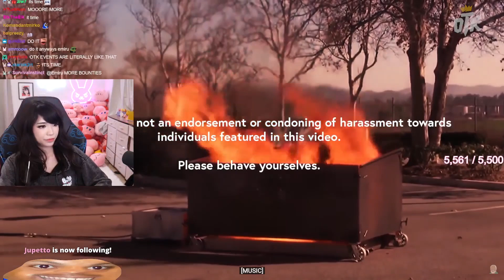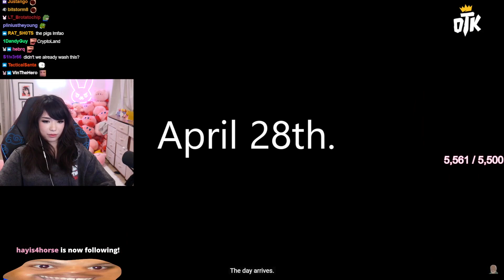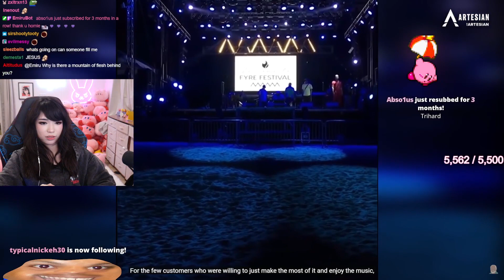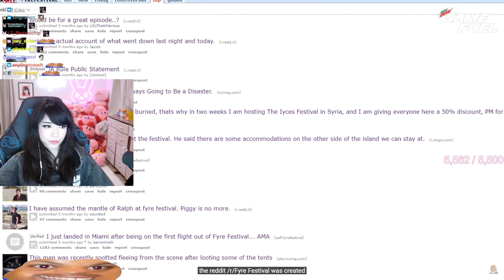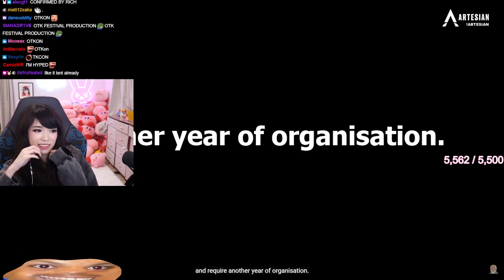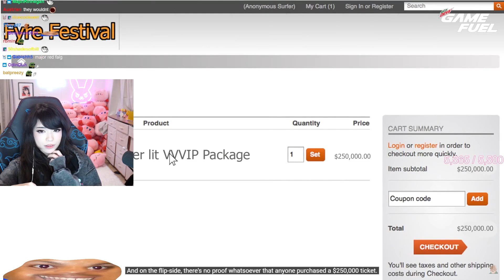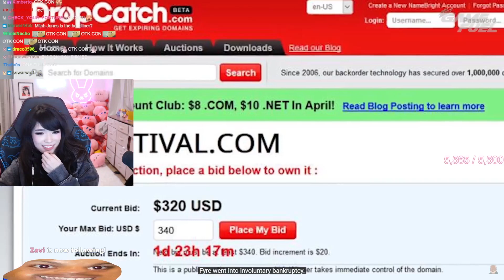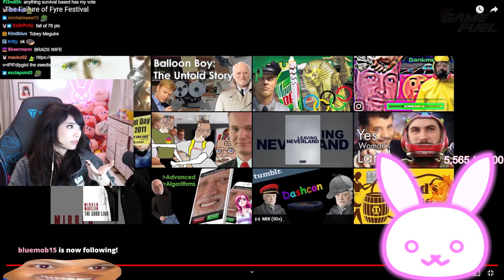Emiru reacts to The Failure of Fyre Festival by Internet Historian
emiruSIP

Emiru reacts to The Failure of Fyre Festival by Internet Historian. Internet Historian showcases the disaster that took place and the following consequences.